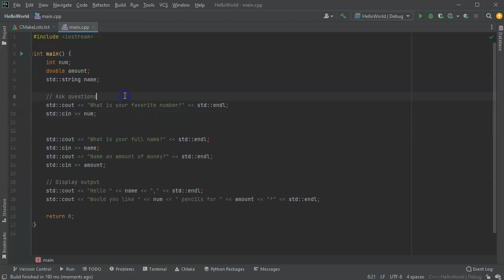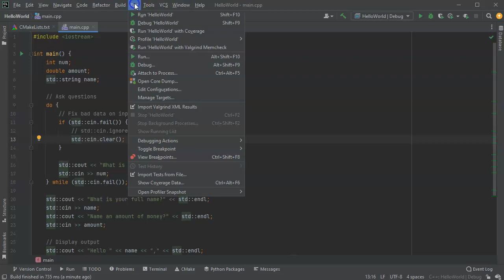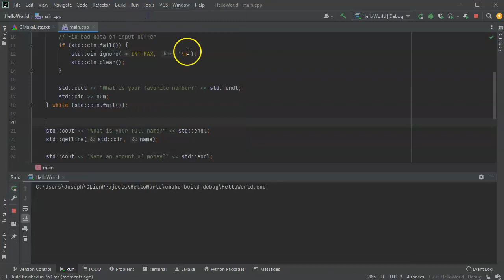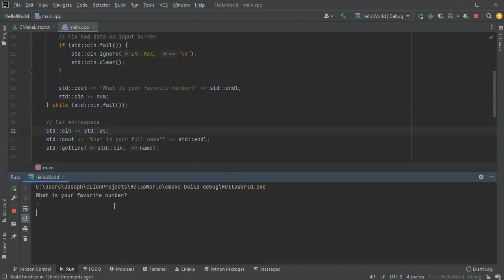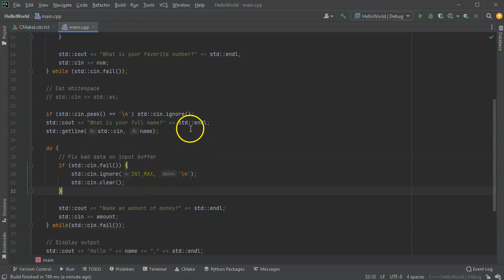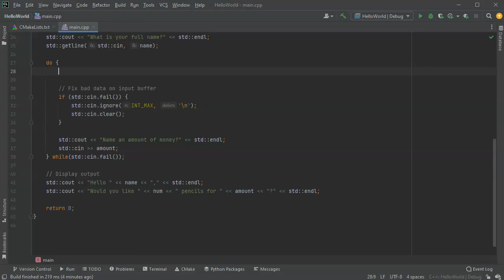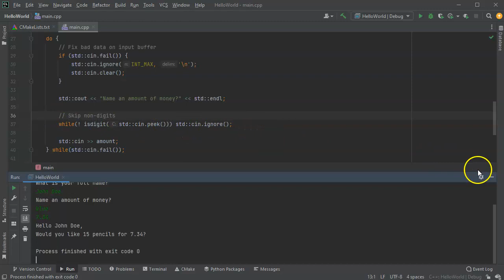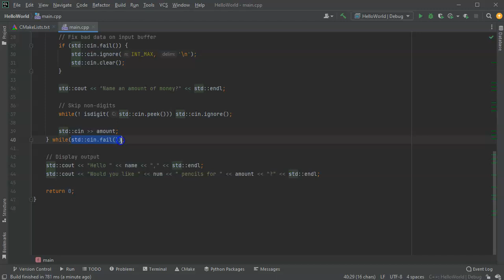C++ Input Validation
Shows different techniques to validate input and play with input buffers in C++.